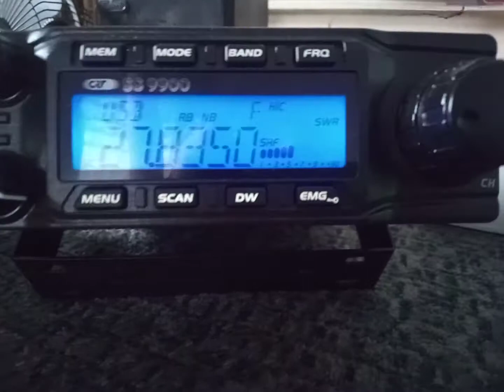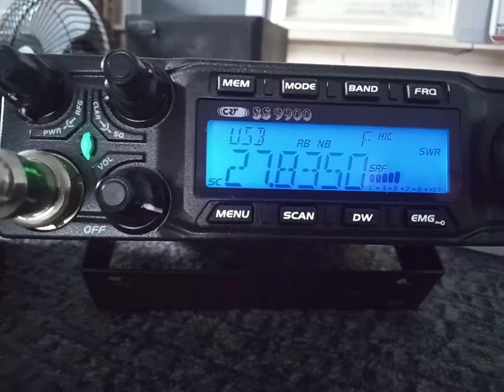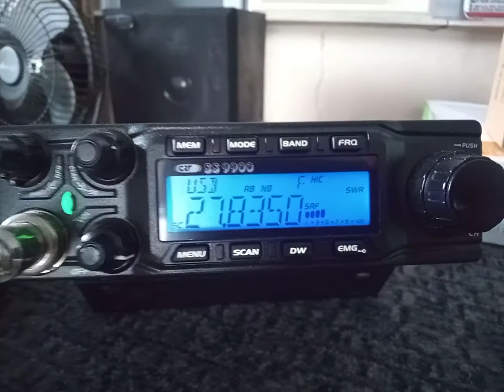qso 7 região nis 11 metros propagacao abrindo